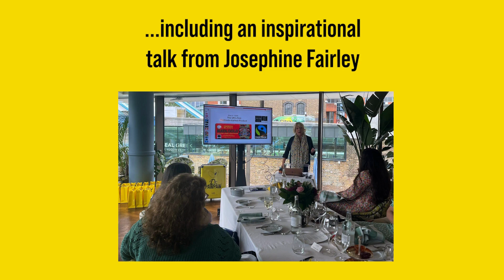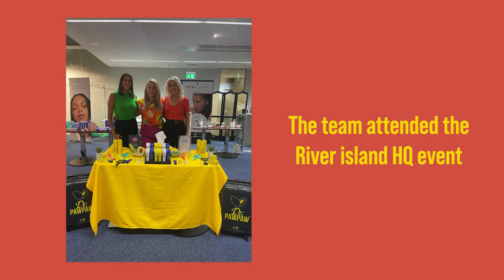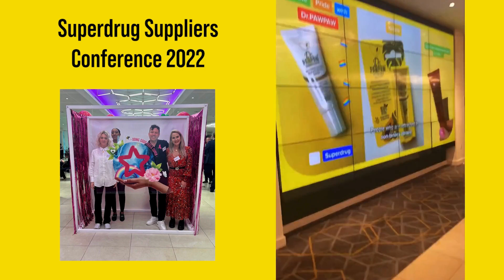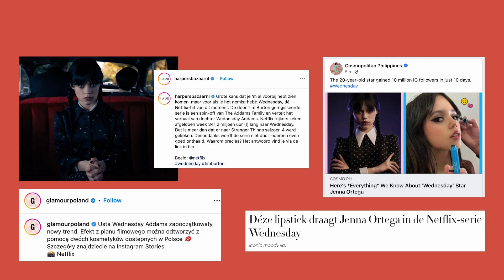Dr.PAWPAW Christmas Retrospective 2022